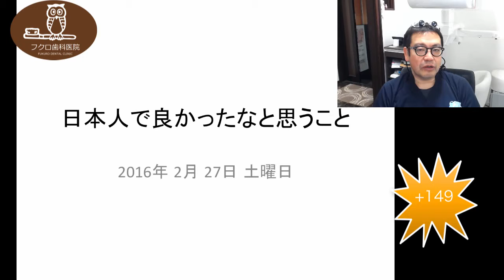群馬 前橋 歯科 インプラント 矯正 ホワイトニング 顎関節症 2016/02/27 日本人で良かったなと思うこと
日本人で良かったなと思うこと
住所：群馬県前橋市千代田町３−６−６

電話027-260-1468